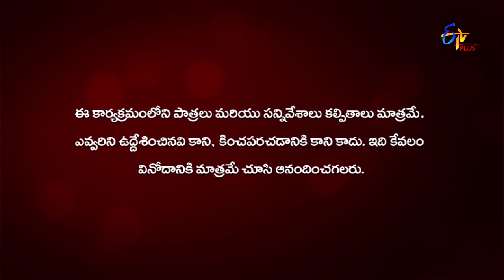Nenu Sailaja | 5th December 2019 | Full Episode 192 | ETV Plus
Pavani warns Balu about Bhupathy's plans against him. Chakravarthy indirectly indicates Balu to learn manners from Vardhan.